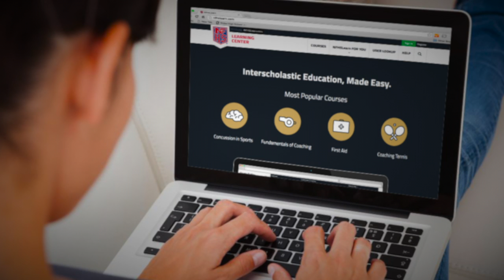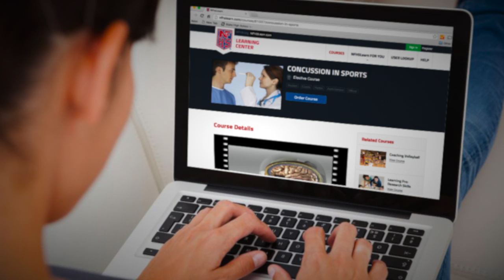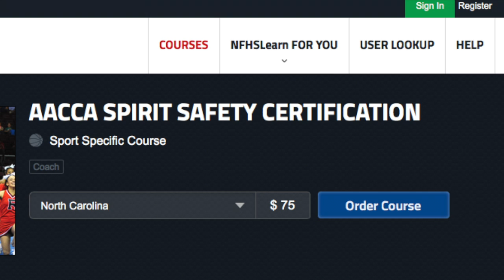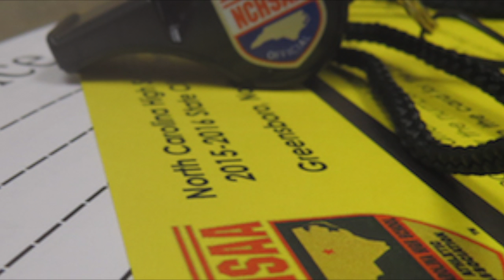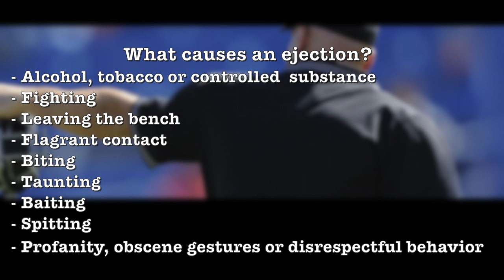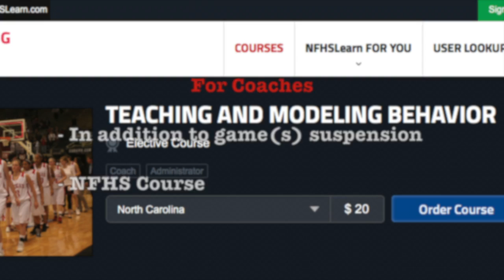Video 3 of 3: Coach Responsibilities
This video will address:
- Coach education
- Sport-specific regulations
- Ejections
- Fines